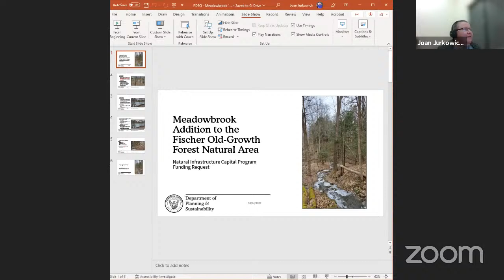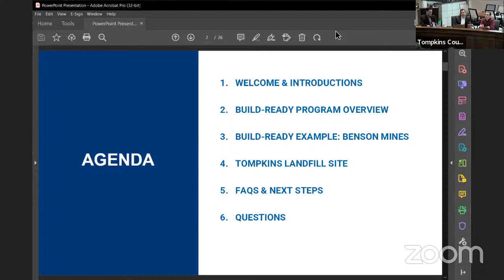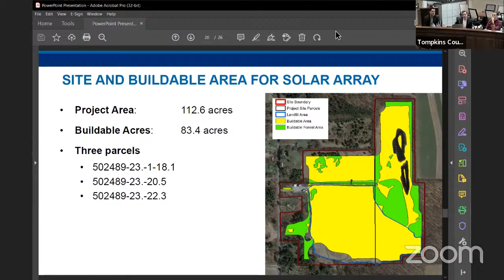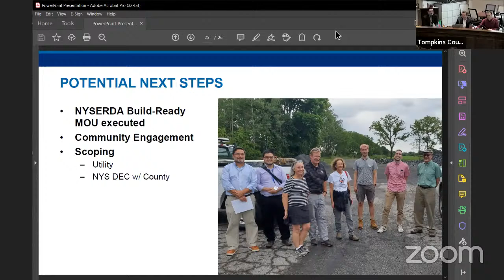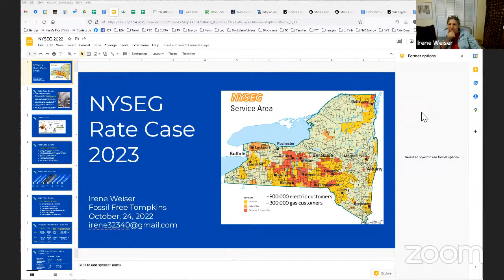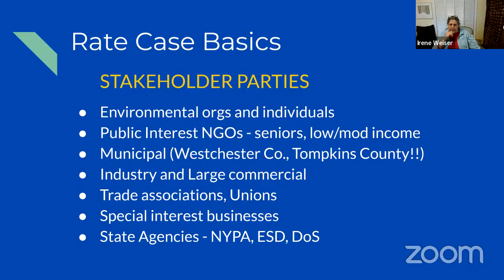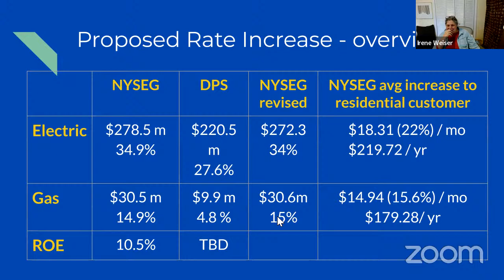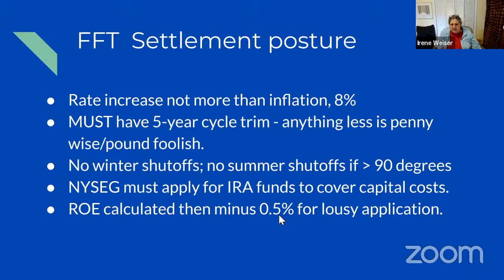10/24/22 Planning, Development, and Environmental Quality Committee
The Tompkins County Planning, Development, and Environmental Quality committee meets regularly to consider policy and make legislative recommendations to the Tompkins County Legislature. The committee considers the planning and sustainability department, recycling and materials management, soil and water conservation, flood control and water resources, land management, and climate change. A full list of responsibilities of the committee can be found below.
If you would like to submit a public comment please do so

Planning, Development, and Environmental Quality - Koreman
            (Chair), Mezey (Vice Chair),  Dawson, Granison, Brown

Agriculture and Farmland Protection Board
Chamber of Commerce
Climate Change/CaSE Board
Cornell Cooperative Extension
Countywide Broadband
Department of Planning & Sustainability
Downtown Ithaca Alliance
Environmental Management Council
Flood Control/Water Quality (including Watershed Intermunicipal Organization)
Ithaca Area Economic Development
Land Management
Recycling and Materials Management
Soil & Water Conservation District
Southern Tier 8 - Regional Planning Development Board
Tompkins County Industrial Development Agency
Tourism (Convention and Visitors Bureau)
Tourism (Strategic Tourism Planning Board)
Water Resources Council
Workforce Development/Office of Employment and Training